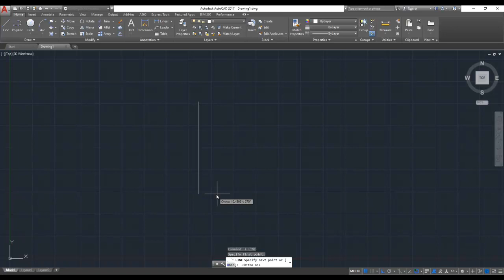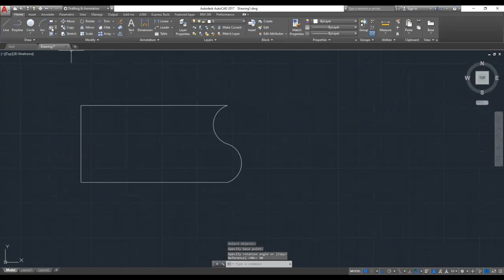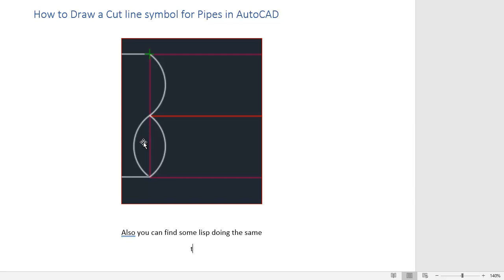How to draw a cut line symbol for pipes in AutoCAD in 60 seconds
You can simply draw the typical and well known cut line for pipes following our video